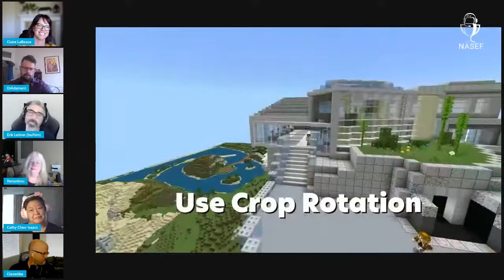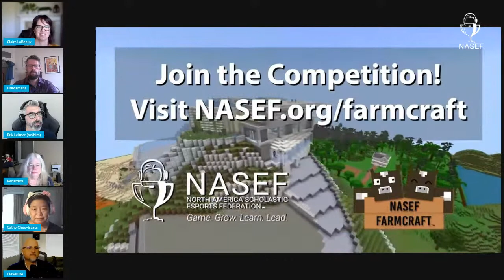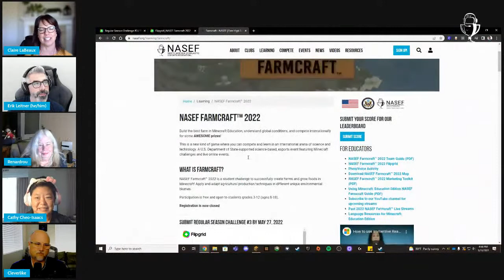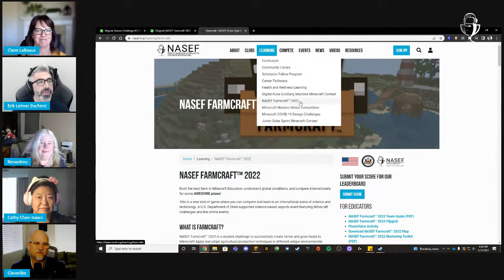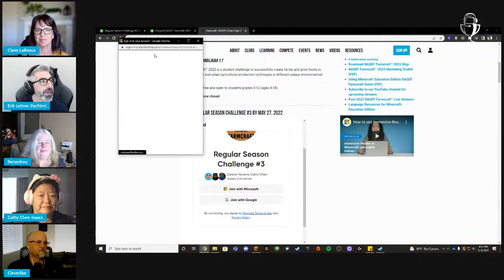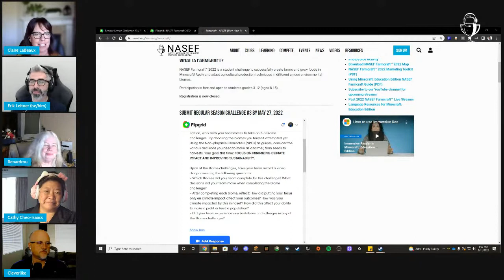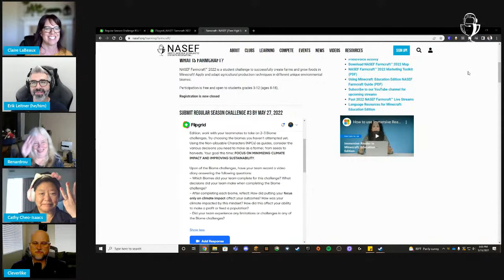NASEF Farmcraft Food for Thought and Challenge #3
Join us in the NASEF Farmcraft world as we play and learn from "Cleverlike," the creator of this awesome game. His ingenuity makes it possible for participants to learn all about agriculture and climate while in the fun Minecraft environment. Bring your questions for software developer and designed Brian AKA Cleverlike to the chat! Plus, learn about challenge #3.